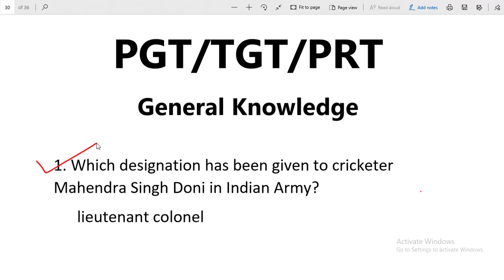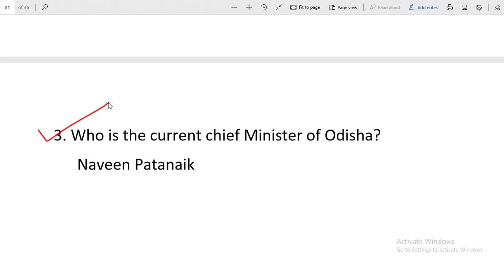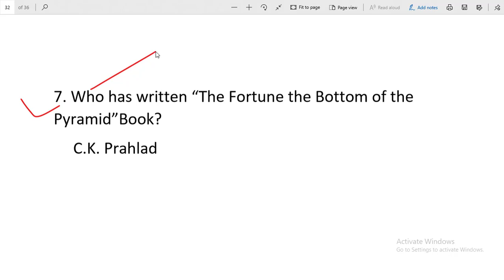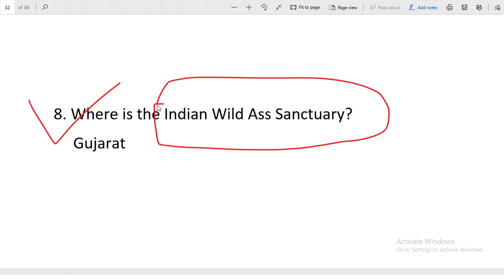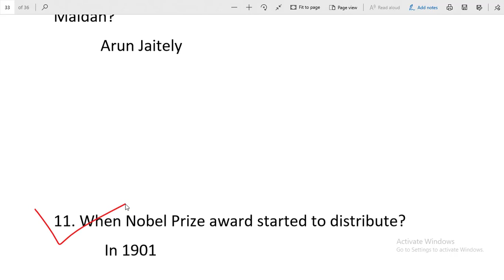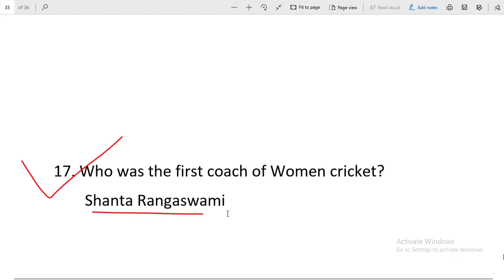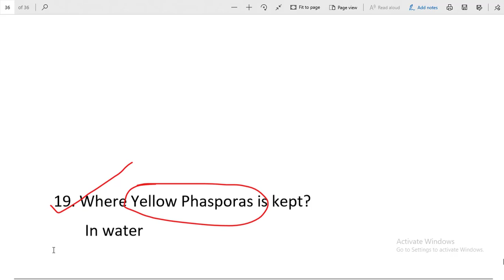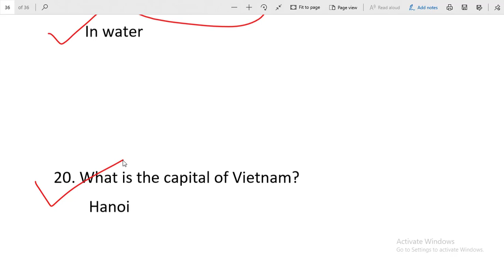Expected gk questions for army public school pgt tgt prt - GK for Army public school tgt pgt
In this video we have given moat important gk question for army public school pgt and tgt exam 2019. Watch this video completely.